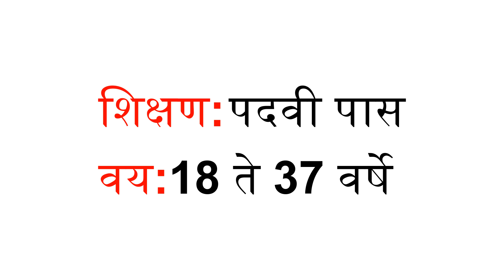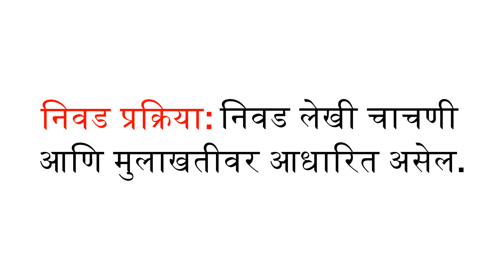मुख्याध्यापक पदांसाठी भरतीची जाहिरात प्रसिद्ध हेड मास्टर रिक्रूटमेंट 2020 Head Master Vacancy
पीपीएससी (पंजाब लोकसेवा आयोग) मुख्याध्यापक भरती 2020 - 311 मुख्याध्यापक रिक्तता
पीपीएससी हेड मास्टर रिक्रूटमेंट 2020
पीपीएससी हेड मास्टर रिक्रूटमेंट 2020 मध्ये पीपीएससी हेड मास्टर रिक्रूटमेंटच्या इच्छुक पदवीधर उमेदवारांकडून 311 हेड मास्टर रिक्ती 2020 च्या पदांसाठी अर्ज मागविण्यात आले आहे. पीपीएससी हेड मास्टर वेतन, पात्रता, पात्रता निकष यासाठी या लेखाचे अनुसरण करा

पोस्ट नाव: मुख्याध्यापक

रिक्त जागा: 311

शिक्षण: पदवी पास

वय: 18 ते 37 वर्षे

पगार: रु.10,300 - 34,800/- ,   ग्रेड पे - 5400/-

नोकरी ठिकाण: पंजाब

अर्ज फी:
केवळ पंजाब राज्यातील सर्व राज्ये आणि मागास प्रवर्गातील अनुसूचित जाती / अनुसूचित जमातींसाठी - 1125 /-
फक्त पंजाब राज्यातील माजी सैनिकांसाठी - 500 / -
इतर सर्व श्रेण्यांसाठी - 3000 / -
अपंगांसाठी केवळ पंजाब राज्य - 1750 /-
स्टेट बँक ऑफ इंडियाच्या कोणत्याही शाखेतून बँक चालानद्वारे अर्ज फी जमा केली जाते.

निवड प्रक्रिया: निवड लेखी चाचणी आणि मुलाखतीवर आधारित असेल.

वेबसाइट: ppsc.gov.in/index.aspx